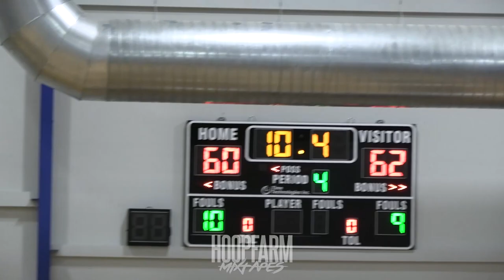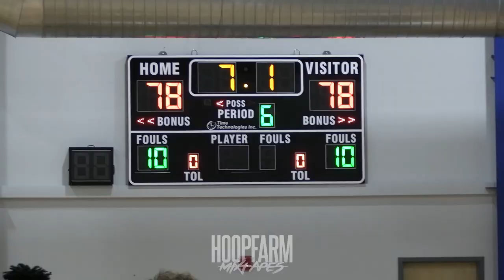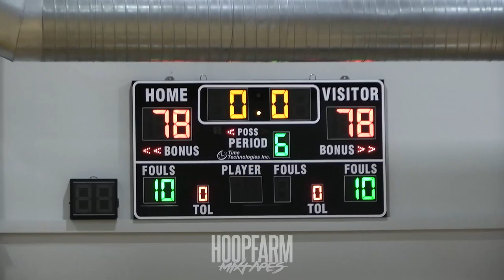TRIPLE OVERTIME?!?! Parrott Academy VS JP2!!